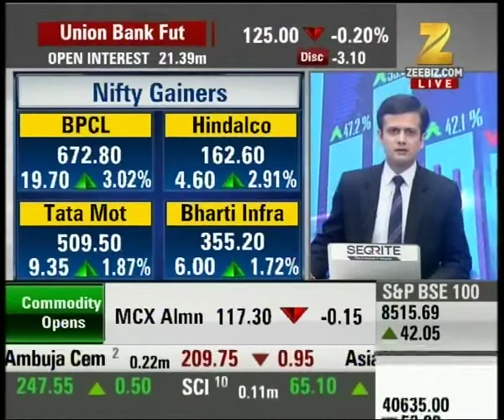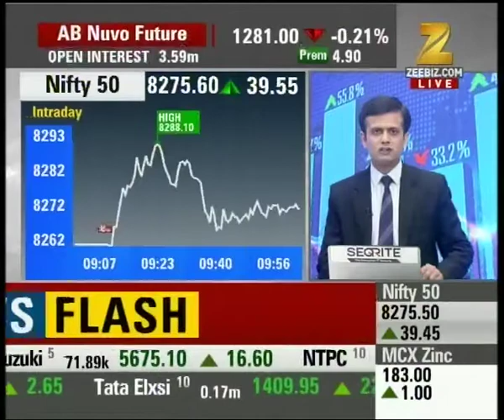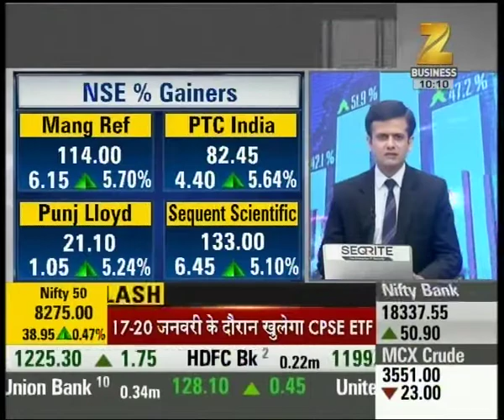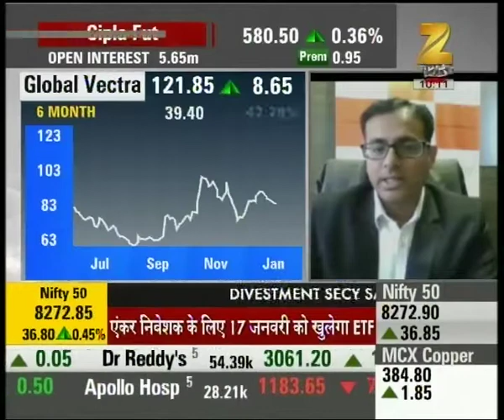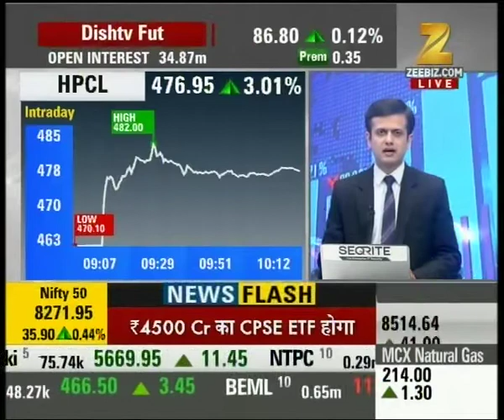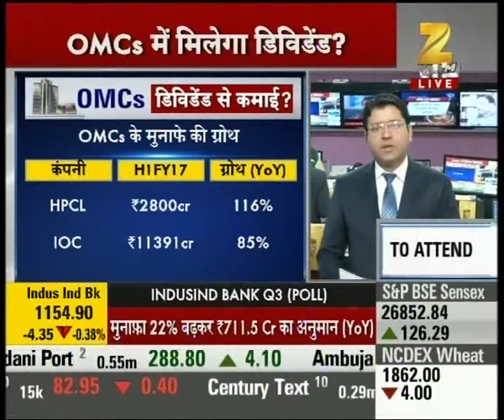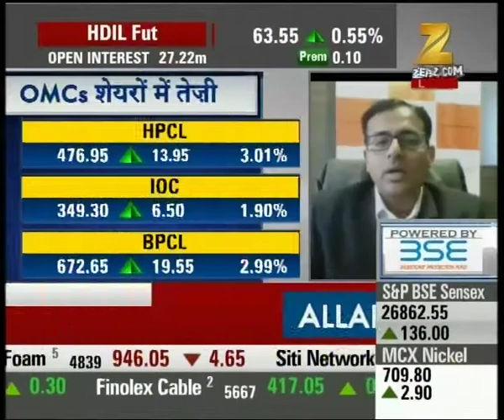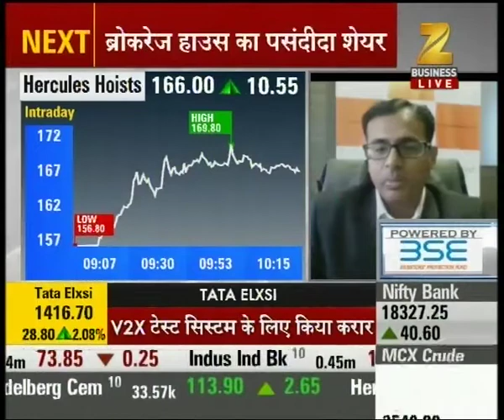Smallcap Radar : High momentum in sugar stocks with 8-10% returns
Watch the complete news story of Smallcap Radar to get detailed updates on the stock market, shares and their recent trends, updates on the market!